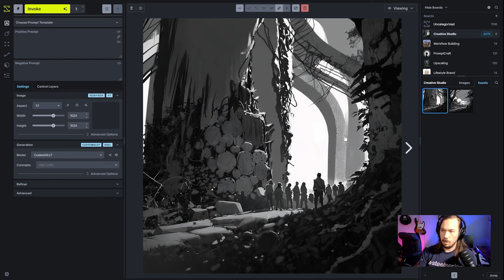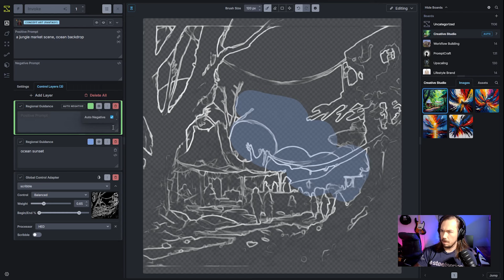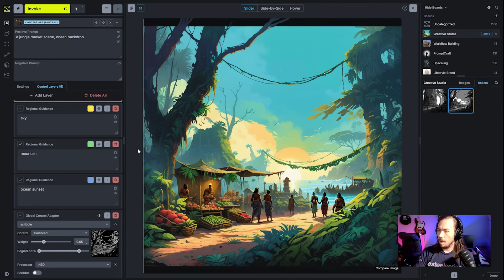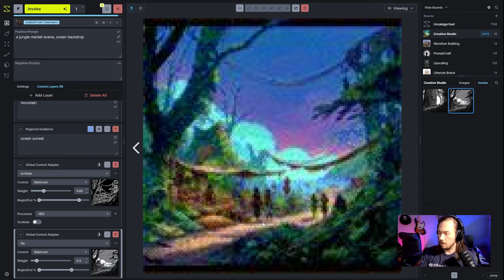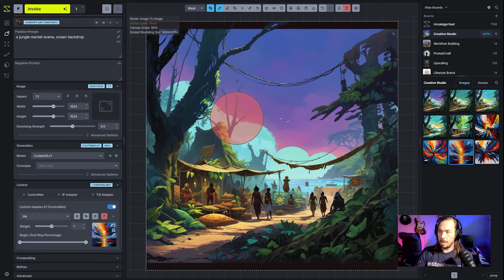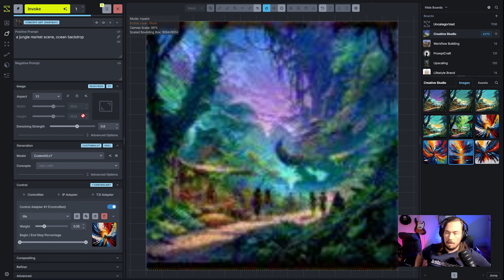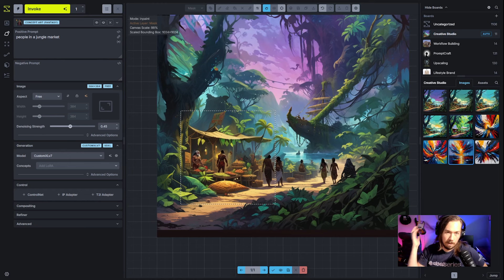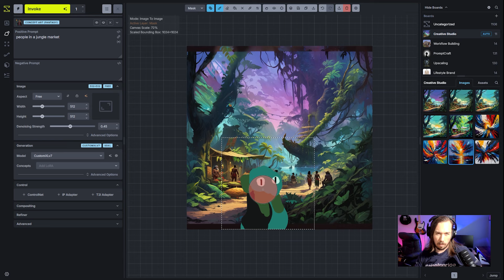Mastering AI Workflows for Regional Control with Inpainting, Tile & Scribble ControlNet, and Invoke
⚠️ Note: This video features a previous version of Invoke's UI.
We’ve recently updated our interface, and while the core concepts in this video still apply, the visuals may differ from the current version.

In this week's Invoke Studio Sessions, Kent demonstrates advanced AI layering techniques using ControlNets to achieve a high level of creative control in Invoke AI. This session covers everything from layering different ControlNets on the canvas to utilizing new prompt template features, all designed to help you manipulate and refine your images with exceptional precision. Perfect for artists looking to unlock full creative potential in their artwork.

Chapters (AI-Generated)
0:00 Introduction to Advanced AI Layering & Session Overview
1:00 Loading in Sketch with Scribble Controlnet
2:30 Using Prompt Templates for Consistent Style
4:13 Refining Image Details with Regional Guidance Layers
8:00 Advanced Tile Control Techniques for Depth and Texture
13:00 Applying Multiple ControlNets on Canvas
28:00 Final Adjustments for Precise Creative Control
32:00 Experimenting with Multi-Layered ControlNets
37:00 Recap and Future Features

Invoke Studio Sessions are live events recorded regularly on Invoke's Discord channel. We take a design challenge from our community and spend an hour working through it while community members follow along, ask questions, and design with us.